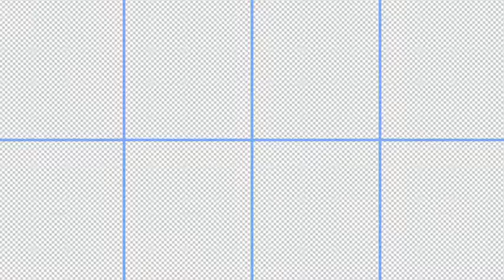Logo Shape | After Effects template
Last Update: 20 October 15
Created: 20 October 15
After Effects Version: CC 2015, CC 2014, CC
Files Included: After Effects Project Files
Length: 0:10, 0:12
Resolution: 1920x1080
File Size: 17.2MB
Category: (logo-stings)

Description: In this project, you can replace the logo, text, color. The project contains 2 versions of the logo animation. Bonus: 22 icon. Project Details: -Compatible with After Effects CC and Above -Well Organized and Easy to Customize with Helpful Video tutorial -HD Resolution (1920x1080) -No Plugin Required Music is not included in the project Also, you can purchase our logo pack -...